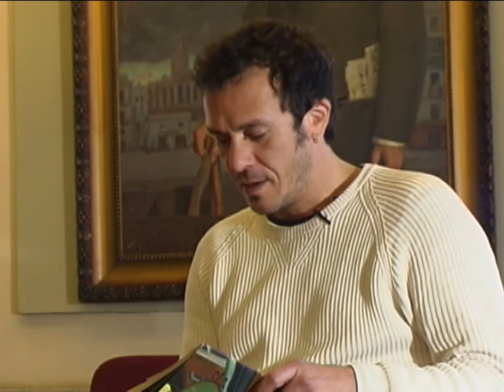100 imprescindibles: José María González y Charles Dickens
José María González nos lee esta semana un fragmento de "Grandes esperanzas", de Charles Dickens.
En este proyecto hemos hecho nuestra propia selección de las cien obras imprescindibles de la literatura universal, obras y autores que no pueden faltar en tu biblioteca. Y un nutrido grupo de lectores nos ayuda a ello.